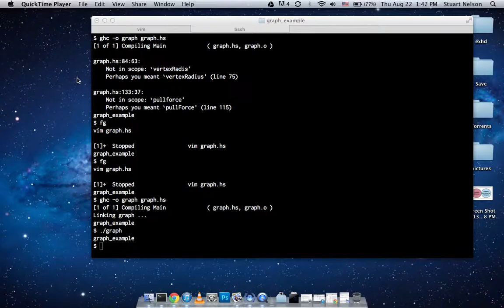Haskell Graph Example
all credit to him.